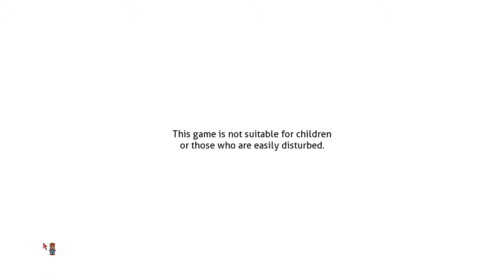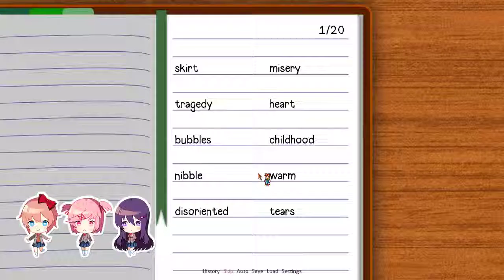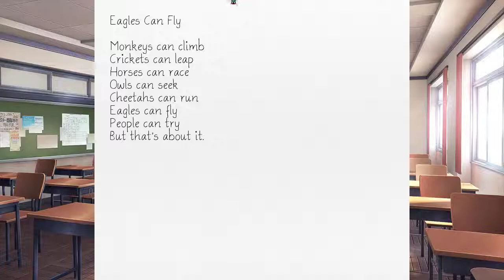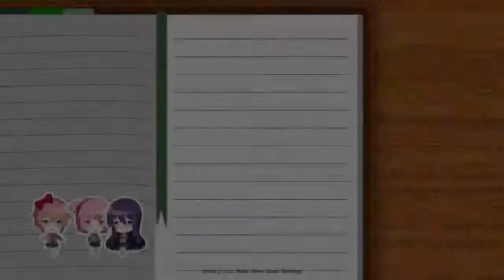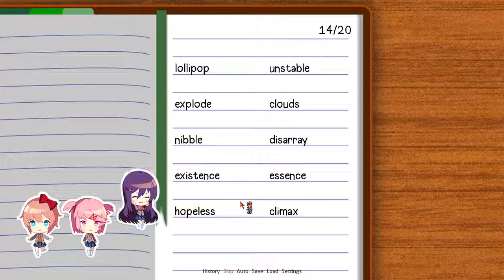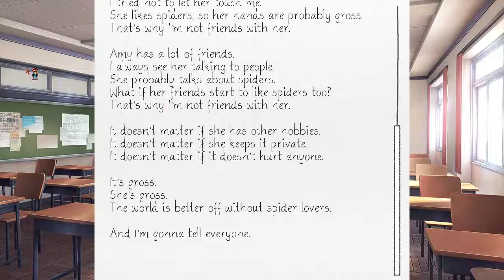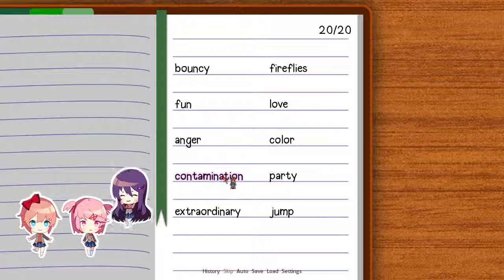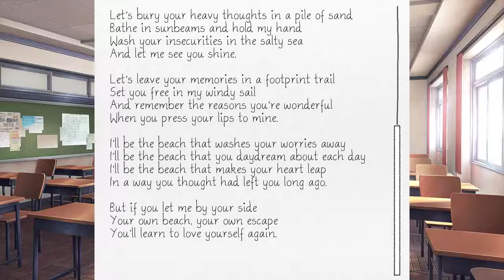Doki Doki Literature Club! (PC) - Part 1 - Act 1 Sayori Route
During the previous attempt, I botched the recording by listing the resolution at 960x720 instead of 1280x720. and I had to redo Sayori's route.

When I was young I lost my parents to this bastard known as Nine-Ball. He piloted a red mech and he killed off my parents in an unprovoked massacre. I ended up having a close relationship with my neighbor Sayori.

Years later, it was hard for me to pay the tuition, and in addition I wanted to avenge my parents' death, so I enlisted with this a mercenary organization known as Ravens' Nest. In order to be accepted, into their ranks, I was asked to operate a bipedal robot known as an Armored Core or AC and I was tested on my piloting skills, which I passed on the first attempt.

Initially I was given tasks simple tasks such as destroying rogue mecha, but there came a mission when I had to destroy some worker robots in a power plant. Unfortunately, I hit one of the reactors and it triggered a chain reaction which totaled my AC and resulted in me having to pay an outrageous bill. I was drowned in debt and there was no way out of it... other than to act as a guinea pig for an experimental procedure.

They called the procedure "Human PLUS" and I ended up being cybernetically enhanced. When I was discharged from the hospital I was told that I am now known as "Rebel" and there were three numbers after that, but I do not know the specific ones. I was also informed that I needed a few days of rest and during that time I couldn't do missions for Ravens' Nest. And it was during this convalescence that Sayori invited me into her club...